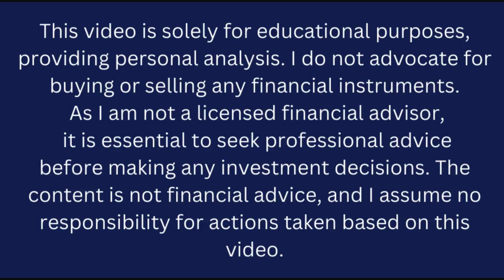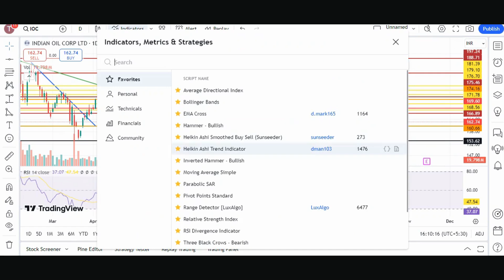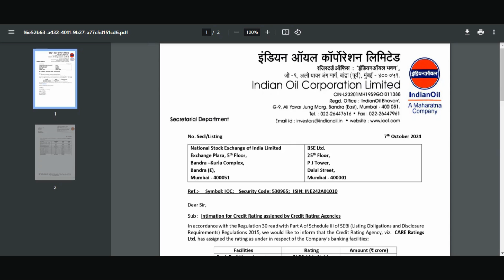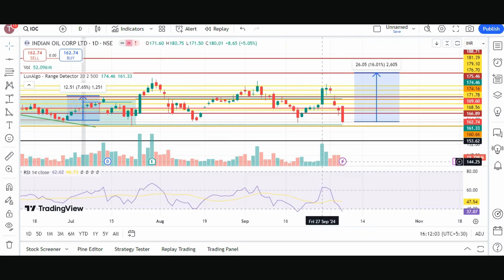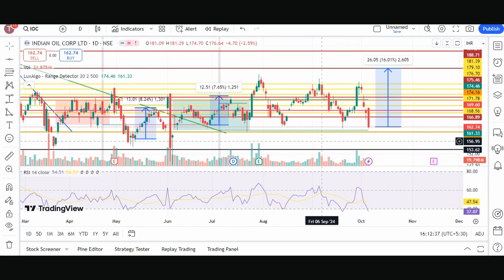IOC share latest news today | IOC share Target 300? IOC share target | IOC share THE SHARE SHIKSHA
📈 Stock Analysis: Indian Oil Corporation Limited (IOC) 🛢️

Welcome back, investors! Today, let's dive into a comprehensive analysis of Indian Oil Corporation Limited (IOC), a key player in the energy sector. 🚀

🏢 Company Overview:
Indian Oil Corporation Limited, a Fortune Global 500 company, is at the forefront of India's energy landscape. As the largest commercial enterprise in the country, IOC operates across the entire hydrocarbon value chain – from refining and marketing to pipeline transportation and petrochemicals.

📊 Financial Snapshot:
Let's crunch the numbers! IOC has demonstrated resilience in its financial performance, with consistent revenue growth and a solid balance sheet. The recent financial reports indicate [mention any key financial metrics or trends]. This reflects the company's strategic positioning in a dynamic market.

🌐 Industry Landscape:
Explore the macroeconomic factors influencing IOC's performance. From global oil prices to geopolitical events, understanding the external forces impacting the industry is crucial for making informed investment decisions.

🚀 Growth Catalysts:
Discover the drivers propelling IOC's growth. Whether it's ambitious expansion plans, technological innovations, or strategic partnerships, uncover the factors that set IOC apart in the market.

🔍 Risks and Challenges:
No investment is without risks. Delve into potential challenges IOC may face, such as regulatory changes, market competition, or external shocks. A well-rounded analysis considers both opportunities and risks.

📈 Stock Valuation:
Is IOC undervalued or overvalued? Utilize various valuation metrics, such as P/E ratio, dividend yield, and discounted cash flow analysis, to gauge the stock's intrinsic value.

🔮 Future Outlook:
What lies ahead for IOC? Explore upcoming projects, regulatory developments, and industry trends that could impact the company's future trajectory.

Remember, knowledge is power in the world of investing. Stay informed, stay ahead! 📈💡

stock market
multibagger stocks
multibagger shares